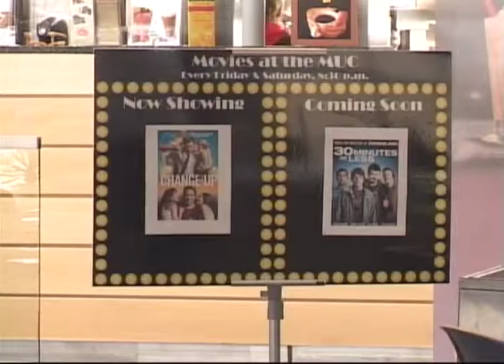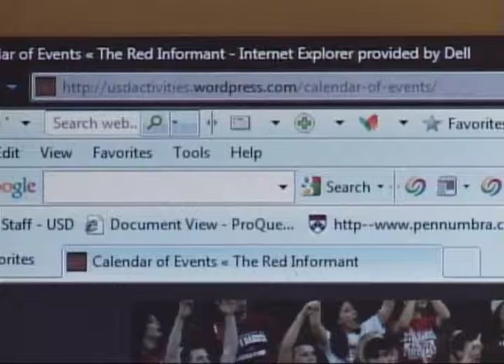Going home for the weekend?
Last week students were asked if they thought USD is a suitcase campus, with mixed results. Coyote News' Diana Johnsen tells us why there's not more agreement on the issue.